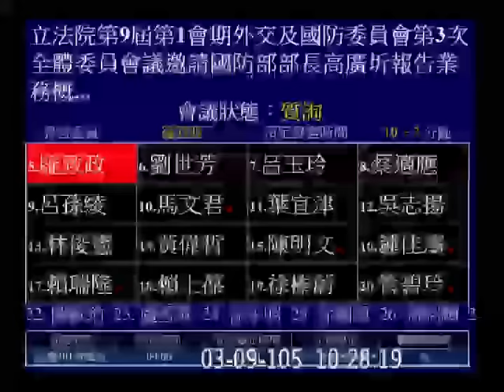20160309 羅致政 (白色恐怖 ？白目總部 ？ 錄影帶如果出現超過六個人 誰要負責？) 質詢 國防部長 憲兵搜索民宅案 【立法院演哪齣？】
軍安總隊 軍事安全總隊 政治作戰局保防安全處長